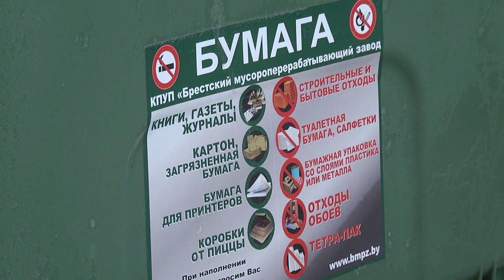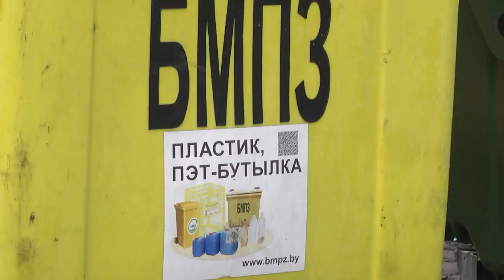2020-12-02г.Брест.Заглублённые контейнеры:преимущества способа сбора мусора.Новости на Буг-ТВ.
Внедрение новой формы сбора мусора в Бресте практически готово к реализации. Работы по монтажу и благоустройству 23 заглублённых контейнеров в микрорайоне Ковалево завершились. Следующий этап – изменение системы сбора и вывоза твердых бытовых отходов с закрытием существующих мусоропроводов. С 1 января 2021 года процесс будет запущен, а пока ведется сбор заключений для ввода заглубленных контейнеров в эксплуатацию. О преимуществах такого способа сбора бытовых отходов и вторсырья, узнавала Ирина Кузьмич.